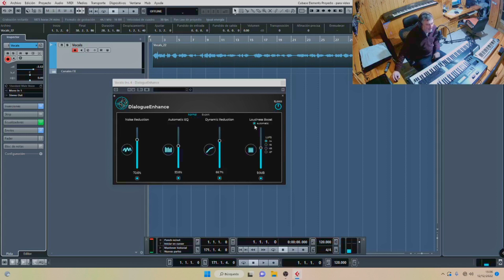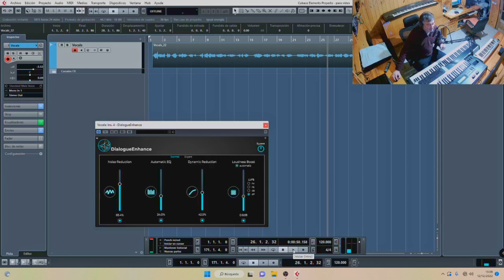Mejorador de voz VST accentize voice enhancer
Mejorador de diálogos y voces VST
Puntuación 8/10